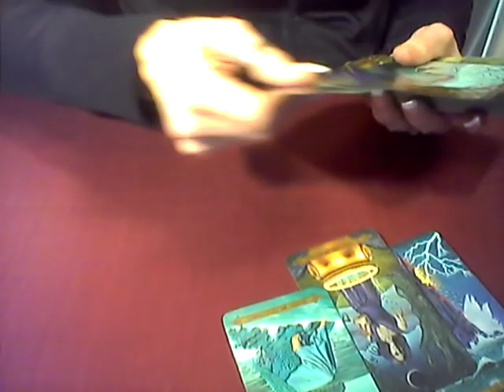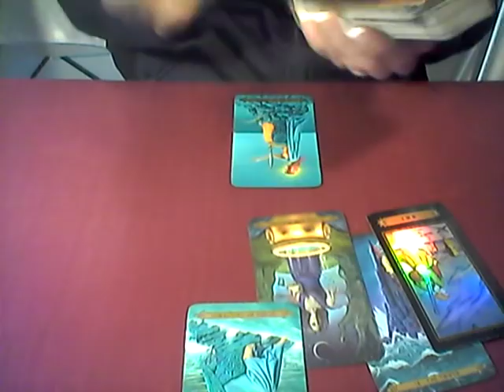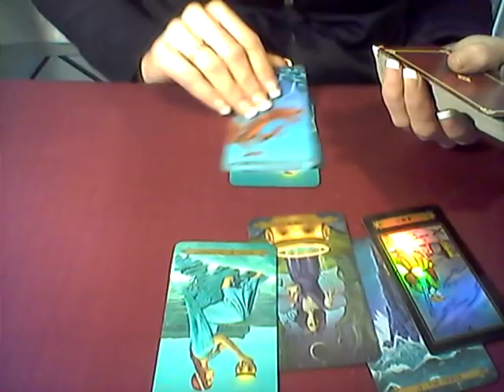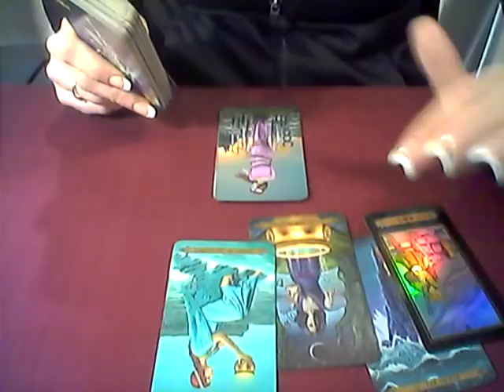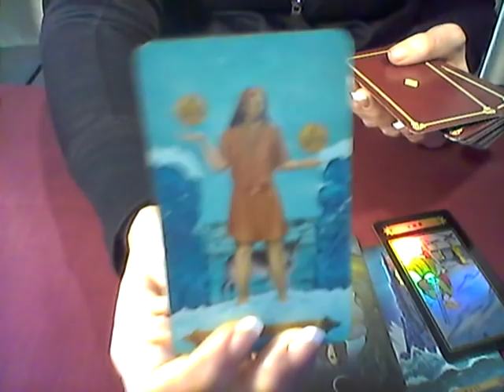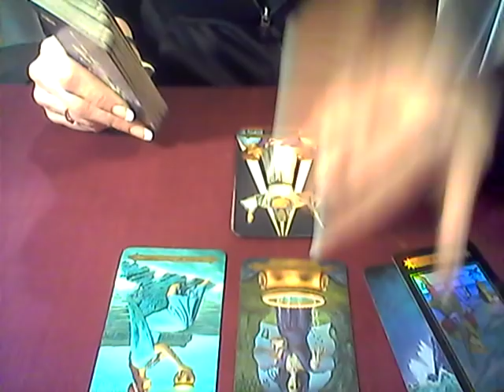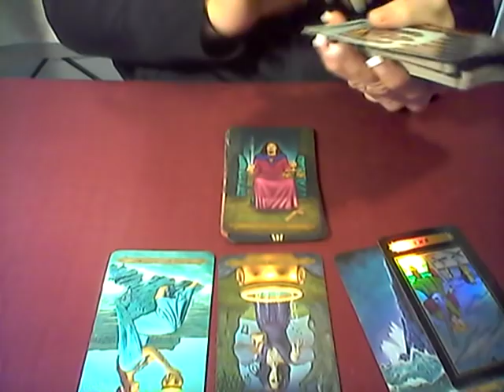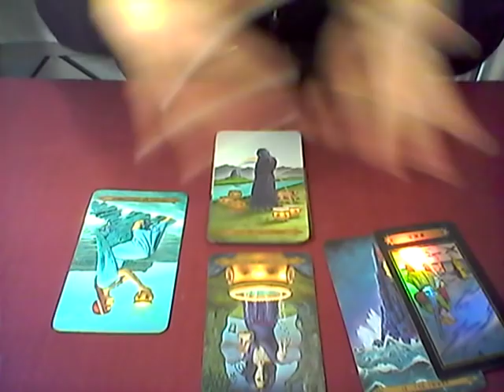LIBRA*WHERE IS THIS RELATIONSHIP GOING?*12 ZODIAC READING